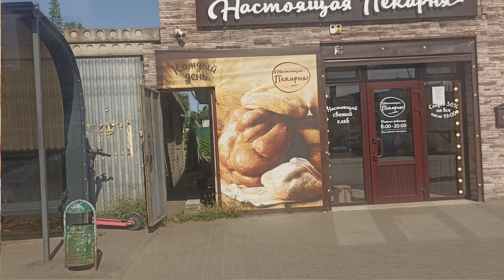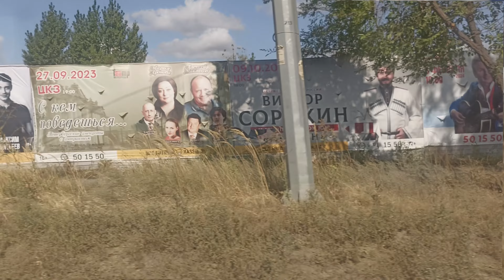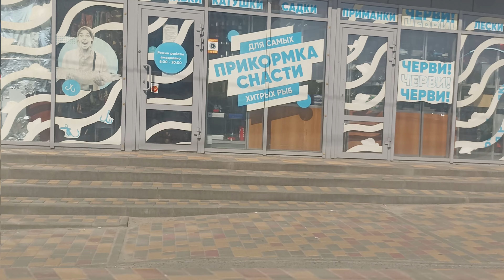Автобус №25 от Спартановки до ТРК "Акварель", Волгоград, общественный транспорт 24 августа 2023 года